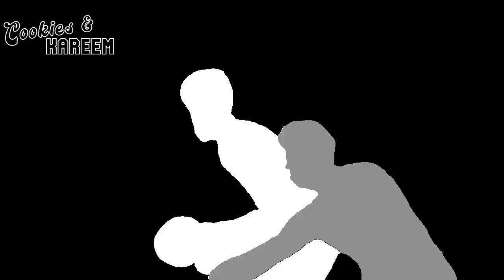Victor Wembanyama Highlights | Spurs vs. Raptors | 5th Nov 2023